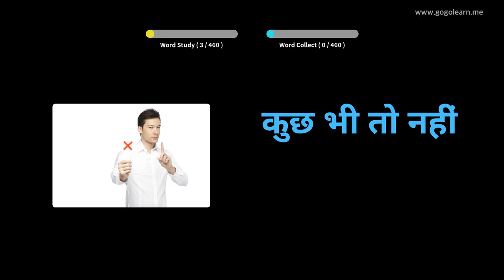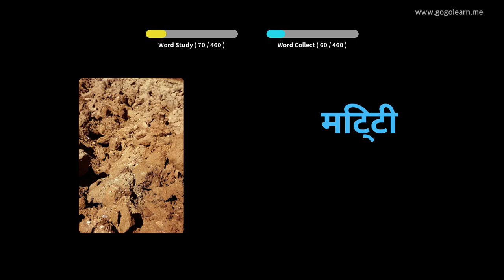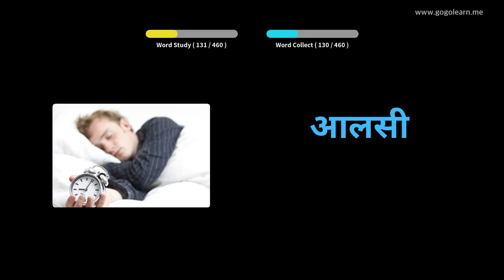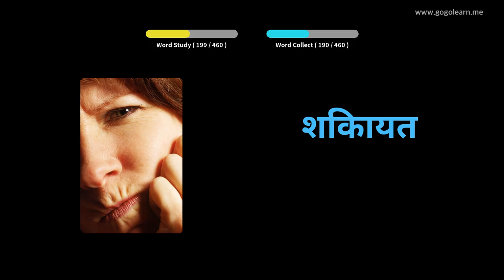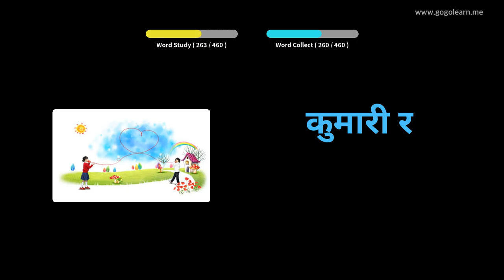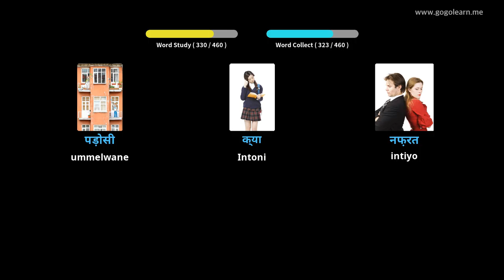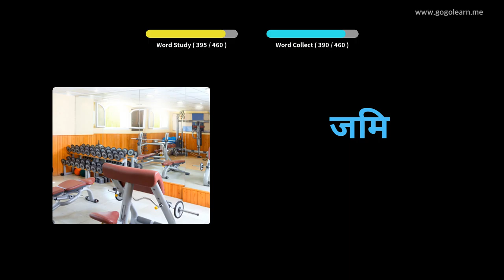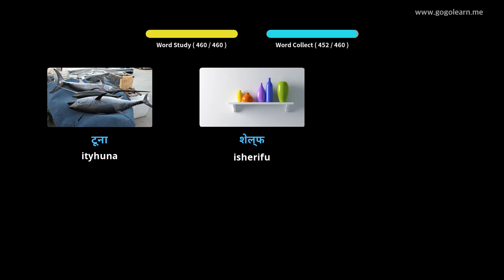Hindi Isigama samaBanga aphantsi | Golearn